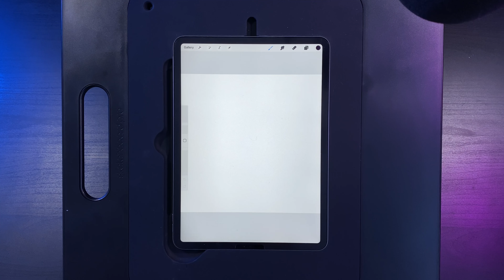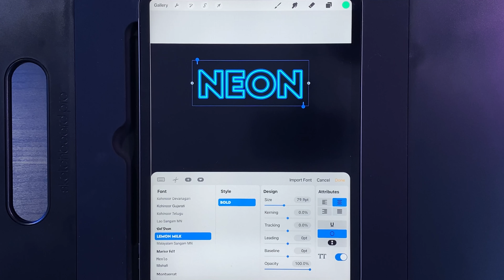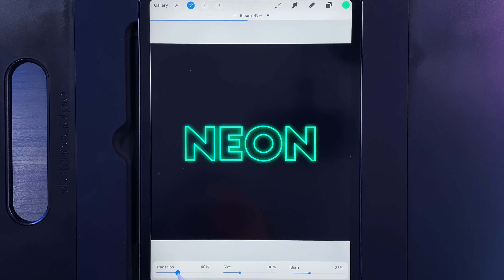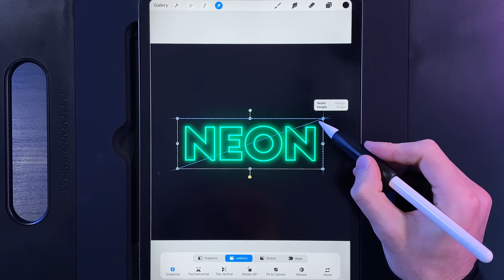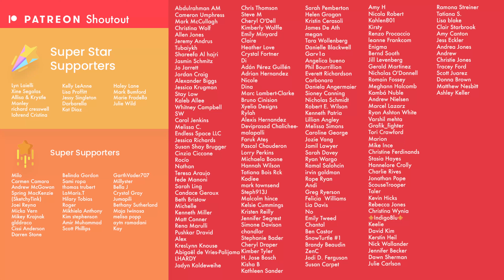Neon Text Effect - SUPER EASY Procreate tutorial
Welcome to a Procreate step by step tutorial, in a series of draw along with me videos for beginners. In this series I hope to educate you on the tools procreate has to offer, with each video having used new tools.

📸 Follow along and be sure to tag me in your creations

⬇️  REQUIREMENTS

MY EQUIPMENT
Paperlike screen protector:

You are not allowed to use direct copies of my artwork for commercial purposes, such as selling prints.